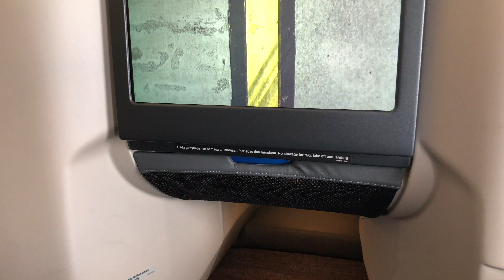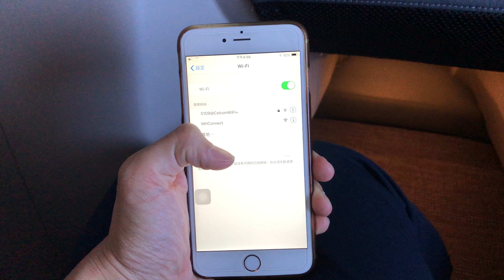[Quick review] MALAYSIA AIRLINES A350XWB BUSINESS class | KUL-BKK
WELCOME everyone to my 2nd flight in 2018. On 8th January, I flew Malaysia Airlines Berhad brand new Airbus A350-900 from Kuala Lumpur (KUL) to Bangkok Suvarnabhumi (BKK). Malaysia Airlines (MH) flies Boeing 737-800 regularly between the cities. However, for crew familiarisation purpose, MH put its A350 onto this short route for about a month.

Malaysia Airlines and Thai Airways are two major airlines that fly between the airports. Interestingly, the Oneworld and Star Alliance airlines practise code-share on this route.

What you'll see in this clip:
- Malaysia Airlines Golden lounge
- Boarding
- Seat features
- Takeoff and Landing clip
- Lunch onboard
- Business class overview

Some useful information:
Airline: Malaysia Airlines Berhad (MH)
Flight number: MH782
Aircraft type: Airbus A350-900
Aircraft registration number: 9M-MAB
Origin: Kuala Lumpur Airport (KUL / WMKK)
Destination: Bangkok Suvarnabhumi Airport (BKK / VTBS)
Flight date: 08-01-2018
Meal: Lunch
Seat: 5K
Flight duration: 2 hours

Booked future flights include:
- Japan Airlines B787-9 Tokyo NRT to Hong Kong (premium economy class)
- Qantas A330-300 Melbourne to Hong Kong / Hong Kong to Melbourne (economy class)
- Qantas A380 Hong Kong to Sydney (economy class)
- Qantas B737-800 Adelaide to Melbourne / Melbourne to Adelaide (economy class)
- Qantas B737-800 Sydney to Adelaide (economy class)
- Malaysia Airlines B737-800 Hong Kong to Kuala Lumpur / Kuala Lumpur to Hong Kong (business class)
- Malaysia Airlines B737-800 Bangkok to Kuala Lumpur (business class)
- Cathay Dragon A320-200 Hong Kong to Okinawa (economy class) - return
- Catahy Pacific A330-300 Adelaide to Hong Kong (economy class) - return

You may find flight reviews on British Airways, Cathay Pacific, Finnair, Japan Airlines, Jetstar Japan, Malaysia Airlines, SriLankan Airlines and Qantas on my channel.

Express Flyer :D